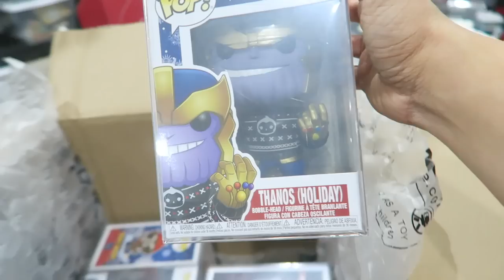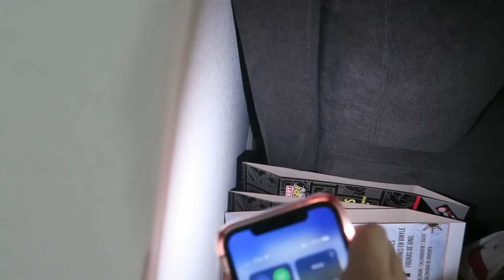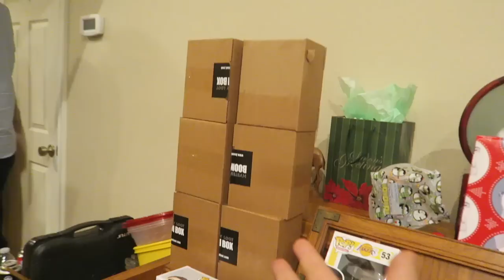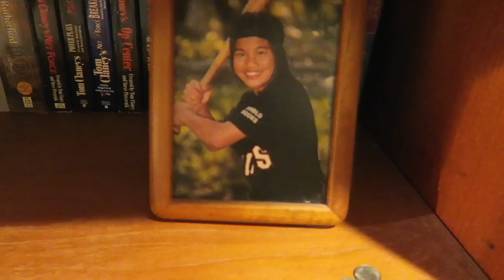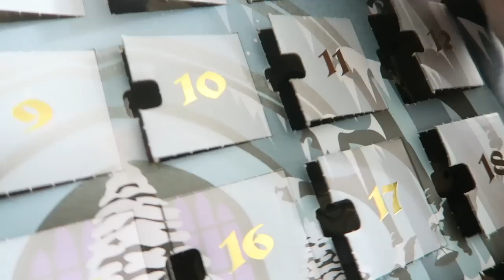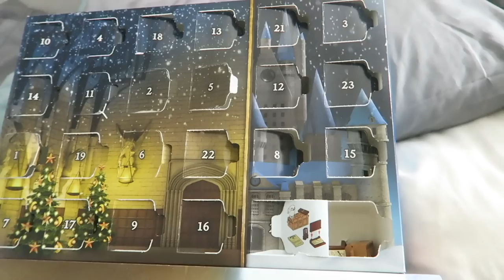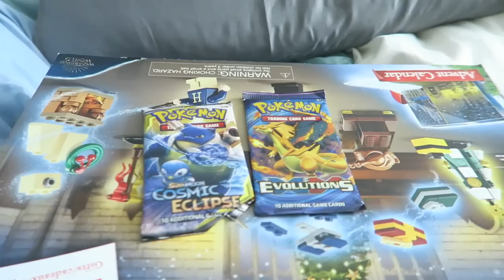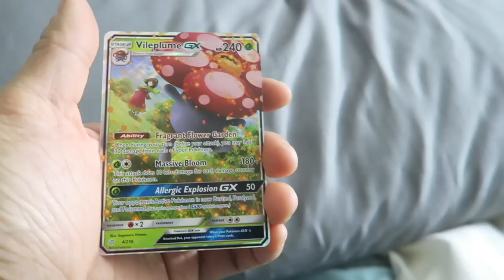Vlogmas Day 24 - Funko Pop Gifts and Hot Pot Party!